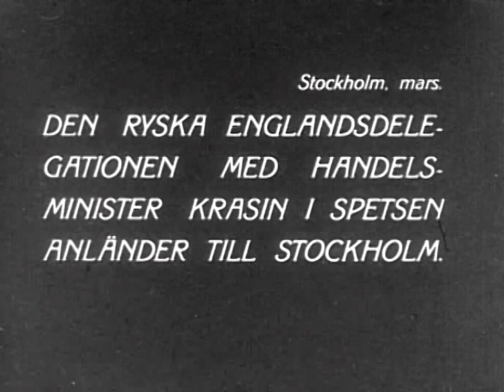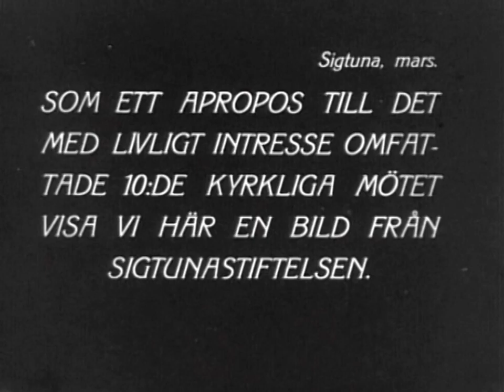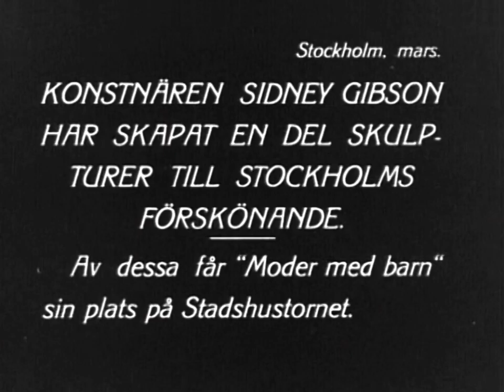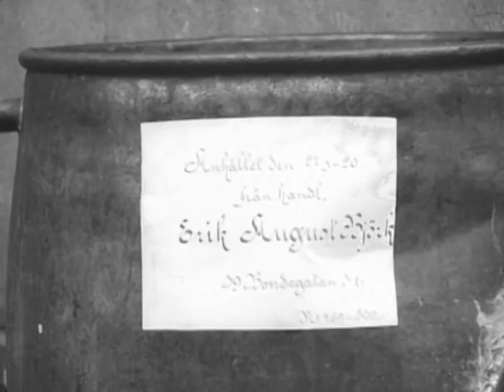Vårbilder från Stockholm. Prinsen av Wales i USA och Canada. år 1920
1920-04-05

Vårbilder från Stockholm. Prinsen av Wales i USA och Canada. Persikoodlingen på Experimentalfältet i Stockholm. "Den ryska Englandsdelegationen med handelsminister Leonid Krasin i spetsen anländer till Stockholm. Prins Eugens utställning på Waldermarsudde. Prins Eugens konstsamling. Sigtunastiftelsen. 10:de kyrkliga mötet visa vi här en bild från Sigtunastiftelsen. Förberedelser för Östersundsutställningen. Statyer för Stockholms Stadshus. "Statyer till Lloyds hus på Kungsgatan i Stockholm". Påsk i Sylarna. Beslagtagna brännvinsapparater. Hembränning. Repslageri.

MedverkandeEdward VIII, kung av Storbrittanien, Leonid Krasin, Carl Laurin, Sidney Gibson, drottning av Rumänien, John Pershing